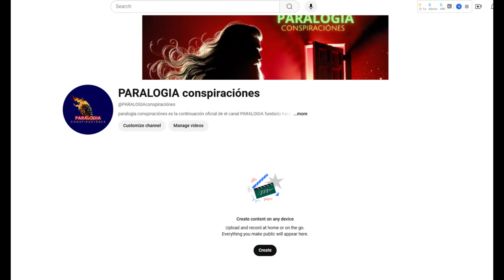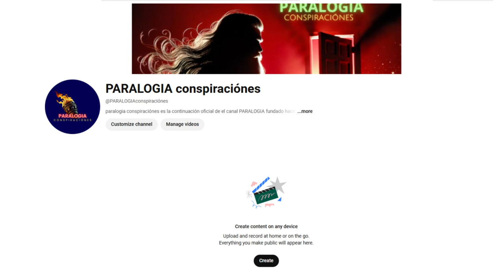COMUNICADO ESPECIAL PARA TODOS LOS FANS O SEGUIDORES DE PARALOGIA TIENES QUE VERLO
hoy lestraigo un comunicado especial para todos mis seguidores o fans que si o si tienen que ver de verdad es muy importante
Únete a este canal para acceder a sus beneficios: